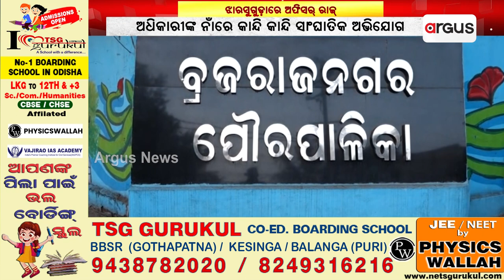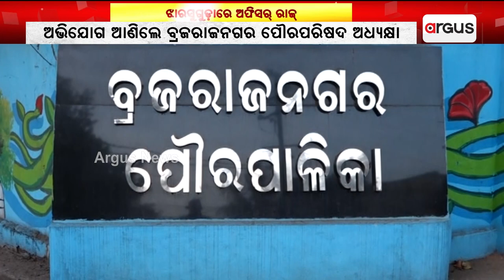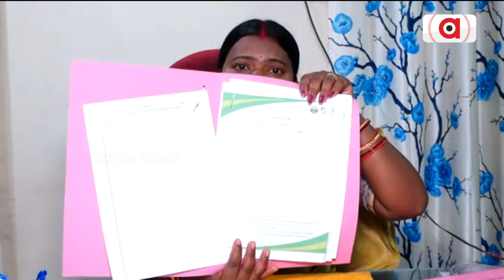ପୁଣି ସାମ୍ନାକୁ ଆସିଲା ଝାରସୁଗୁଡ଼ାରେ ଅଫିସର୍ ରାଜ୍ || Municipal Executive Officer Complaint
ପୁଣି ସାମ୍ନାକୁ ଆସିଲା ଝାରସୁଗୁଡ଼ାରେ ଅଫିସର୍ ରାଜ୍। ପୌର ନିର୍ବାହୀ ଅଧିକାରୀଙ୍କ ନାଁରେ କାନ୍ଦି କାନ୍ଦି ସାଘାଂତିକ ଅଭିଯୋଗ ଆଣିଲେ ବ୍ରଜରାଜନଗର ପୌରପରିଷଦ ଅଧ୍ୟକ୍ଷା ।